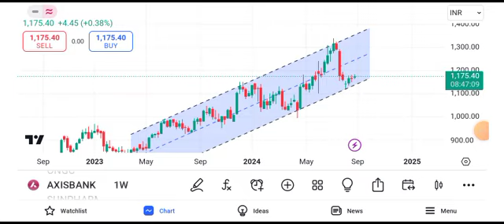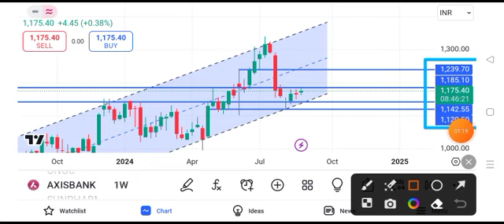axis bank share target tomorrow || axis bank share news || axis bank share news today